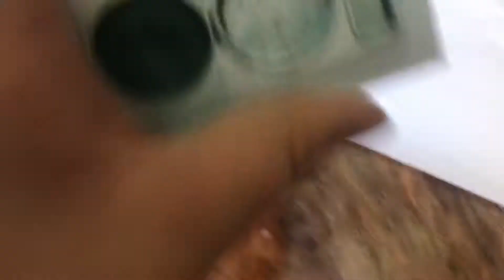Penny wise and gorje make up